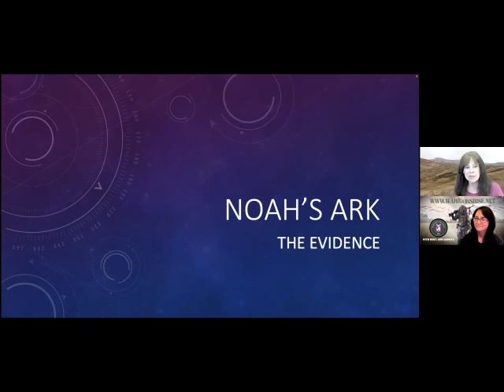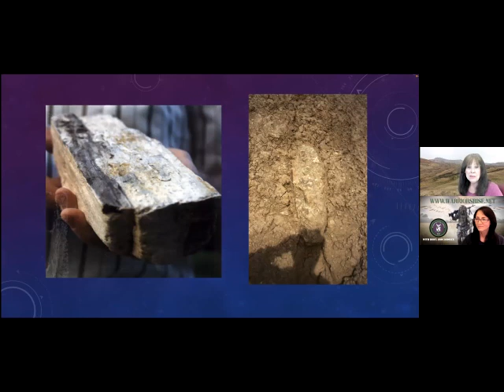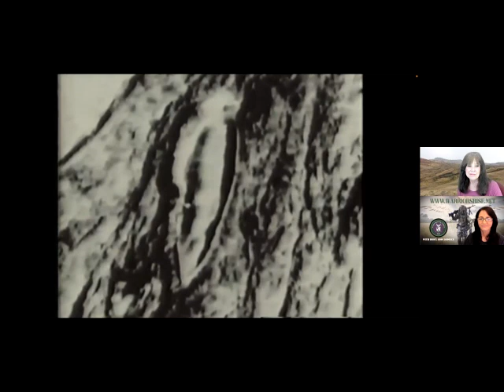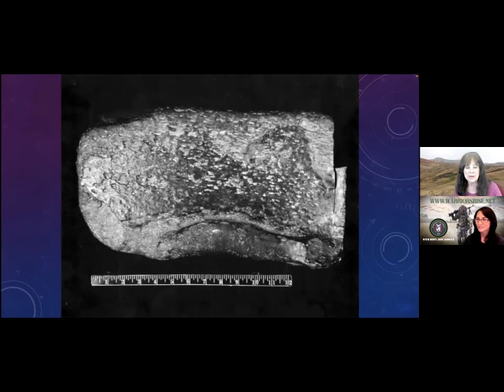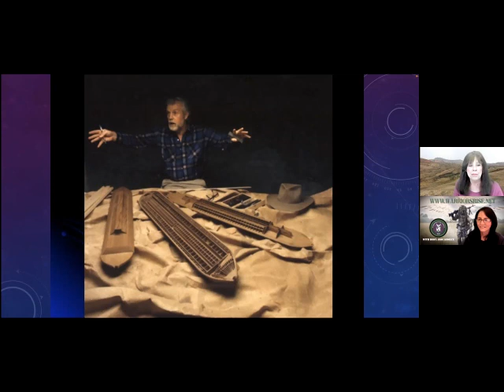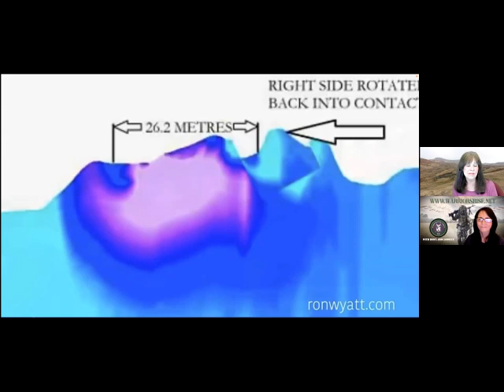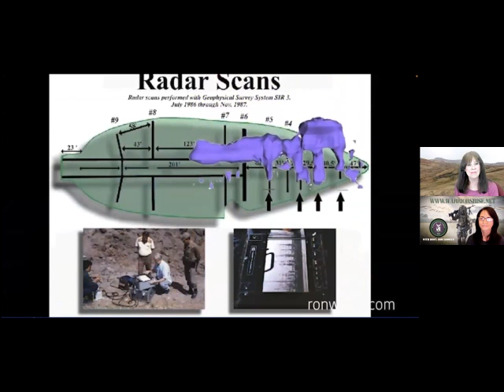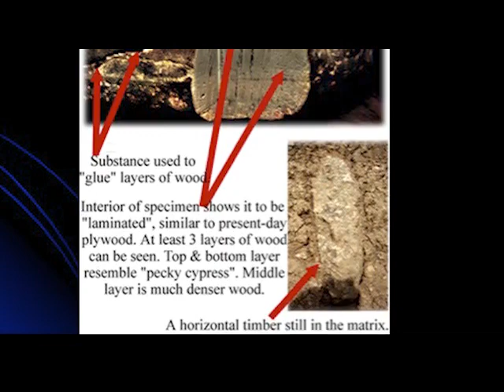Ron Wyatt- The Compelling Evidence of Noah's ark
This is part 2 of a video series explaining the evidences for Noah's ark more clearly and indepth. It all happened very quickly beginning when Ron returned to Turkey in 1984 after a 5 year absence. Part 2 of the series made with Warriors for Christ, I think you may find some new information or at least presented in a clarified manner.